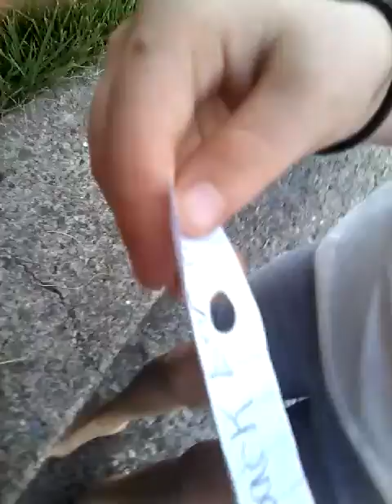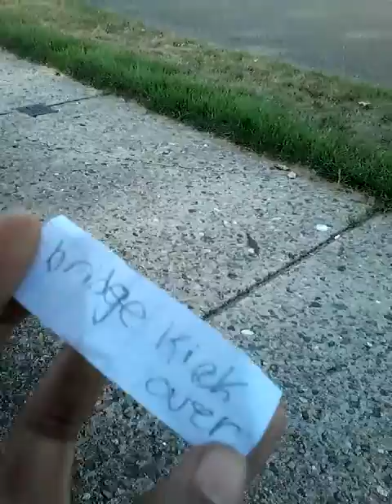Skills we do